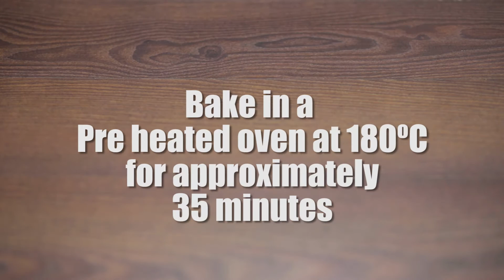Salted Caramel Éclairs ✷ Cook Eat Love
On the sweetest day of the year, we bring our contribution with this recipe of Salted Caramel Éclairs. A recipe made of contrasts ... The sweet and the subtle salty touch, the creamy filling and the crunchy Pastry... It will certainly cause small explosions of flavors in your mouth. An indulgent, rich recipe, for those who deserve a little treat... Happy Valentine's Day.

Choux Pastry

❈ 120g butter
❈ 6 eggs

► Heat the water with the salt and the butter;
► When the water boils, add the flour all at once and stir well, let it cook for about 3 minutes and remove from the heat;
► Put the dough into a bowl and beat for a few minutes to cool slightly; Add the eggs one by one, mixing well between each addition;
► Put the dough in a pastry bag and make lines on a tray covered with silpat or parchment paper;
► Preheat oven to 180° C and bake for approximately 35 minutes;
► When they are cold with the help of a thin end of a pastry bag, make two holes in the bottom of the eclairs.

Salted Caramel Filling:

❈ 200ml of cream
❈ 80g brown sugar
❈ 25g butter
❈ Salt (a generous pinch)
❈ Vanilla extract to taste

❈ 200mL of Cream
❈ 1 1/2 leaves of gelatin (3g)

► In a saucepan combine the cream, sugar, butter, salt, and vanilla extract;
► Bring to the boil for about 10 minutes.
► Let cool well;

► Beat 190mL of cream until stiff peaks are formed;
► Hydrate the gelatin leaves in cold water;
► Heat 10ml of cream and add it to the hydrated gelatin in order to dissolve it;
► Gently fold the whipped cream and salted caramel sauce and add the gelatin mixture;
► With the aid of a pastry bag, fill the Eclairs with the cream;

Caramel Glaze

❈ 70mL of cream
❈ 20g butter

► Dissolve the corn starch in 10mL of cold water;
► Bring the sugar to the boil, until it caramelizes (you can add a little bit of lemon juice to help);
► When the sugar reaches a light amber color add the cream without stopping to stir;
► When the mixture is homogeneous add the dissolved corn starch and the hydrated gelatin and combine very well;
► Remove the pan from the heat and add the butter and salt and stir until it is melted;
► Dip the eclairs in this mixture (if it gets too thick during the process, you can heat it slightly in the microwaves to make it more liquid).

Music

Video uploaded by Cook Eat Love - You have no right to copy and re-use this video without mentioning the channel URL and name on the video player or asking me first.